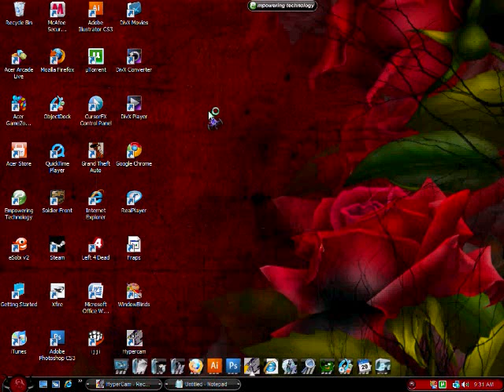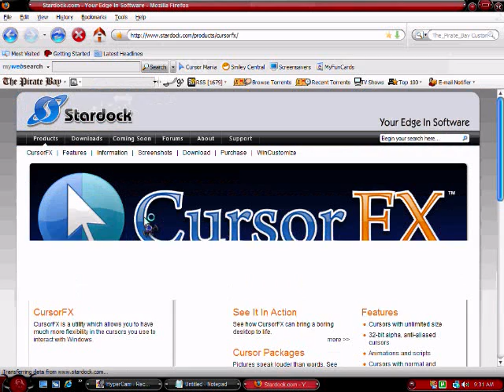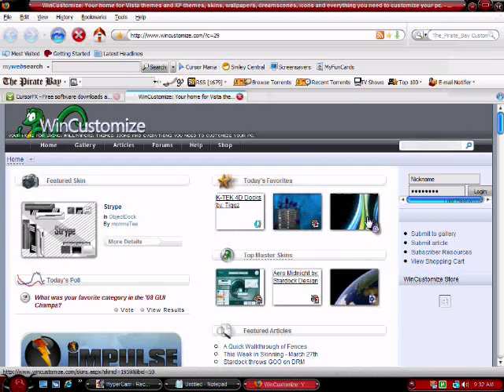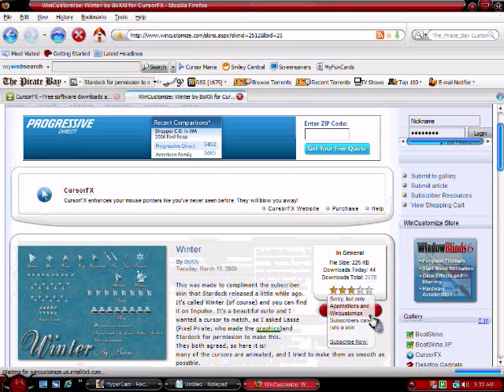How to get CursorFX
READ

I don't know why my cursor looked the way it did... It's usually just one solid thing... it doesn't have the original cursor on top

If you want the same cursor i have go to

The song I used was...

Mr. Brightside (thin white duke remix) by The Killers